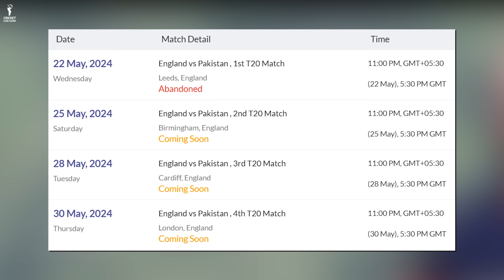England vs Pakistan 2nd T20I Match Prediction | ENG vs PAK Playing 11, Pitch Report, Who Will Win?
Find out all the crucial details (pitch report, head-to-head, Probable playing 11, and key Players, Pitch Report) of the upcoming 2nd T20I Match between England vs Pakistan.